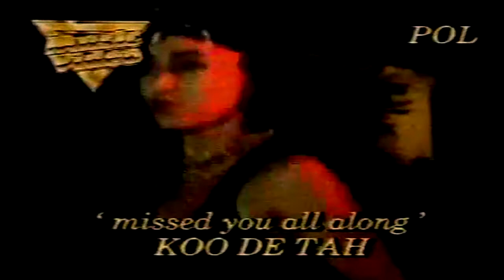KOO DE TAH - Missed You All Along